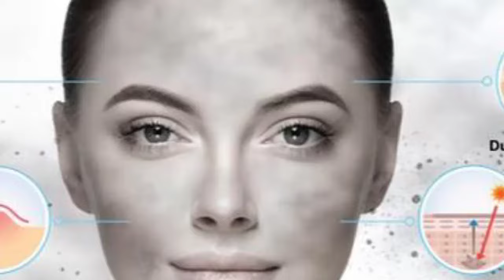बालों में नारियल तेल में नींबू मिलाकर लगाने के 5 बड़े फायदे जानें।Silky And Shiny Hair।Dandruff Free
Dandruff की समस्या से हैं परेशान तो इस Oil का करें इस्तेमाल, कुछ ही दिनों में मिलेगा छुटकारा

मौसम में बदलाव होते ही सेहत के साथ हमारी स्किन और बालों पर भी असर पड़ता है. जिस तरह सेहत का ख्याल रखने की जरूरत होती है उसी तरह बालों की भी केयर करनी चाहिए. नहीं तो बालों में डैंड्रफ की समस्या हो सकती है. असल में डैंड्रफ होने से स्कैल्प में खुजली और जलन जैसी दिक्कत हो सकती है. बालों को रूखेपन से बचाने के लिए आप नारियल तेल का इस्तेमाल कर सकते हैं. नारियल तेल और नींबू का इस्तेमाल कर आप बालों के डैंड्रफ को दूर कर सकते हैं. नारियल तेल बालों की जड़ों को मॉइस्चराइज करता है. आपको बता दें कि नारियल तेल में कैल्शियम, मैग्नीशियम, एंटीबैक्टीरियल, एंटीइंफ्लेमेटरी, विटामिन्स और मिनरल्स पाए जाते हैं, तो वहीं नींबू पोटैशियम, विटामिन सी, ए, जिंक, एंटीऑक्सीडेंट और एंटीबैक्टीरियल से भरपूर है.

Baal mein nariyal tel aur nimbu lagane ke fayde
Balon mein nariyal tel mein nimbu milakar lagane ke fayde
Nariyal tel mein nimbu milakar lagane se kya hota hai
Balo mein nariyal tel se malish karne se kya hota hai
Bal mein nariyal tel ke sath nimbu milakar lagane ke fayde aur nuksan
Balon se dandruff se chhutkara pane ke gharelu upay
Baal se rusi ki samasya ko kaise khatam karen
Balon se rusi dur karne ke liye kya karen
How to remove dandruff from scalp
Balon ko silky kaise banaye
Baalo ko shiny banane ke gharelu tarike
Bal ko mulayam kaise kare
Baalo ko strong kaise banaye
Balon ko majboot banane ke liye kya karen
How to get long and strong hair at home
Balon ke liye kon sa oil acha hai
Baal ko ghana kaise banaye
Balo ko lamba karne ke tarike bataye
Jhadte balon ko kaise roke
Balo ko tutne se kaise bachaye
Balon ka jhadna kaise band hoga
Balon ka jhadna rokne ke liye kya karen
How to stop hair fall in hindi
Benefits of applying coconut oil and lemon in hair
Coconut Oil And Lemon For Dandruff
How To Uses Of Coconut Oil And Lemon For Dandruff